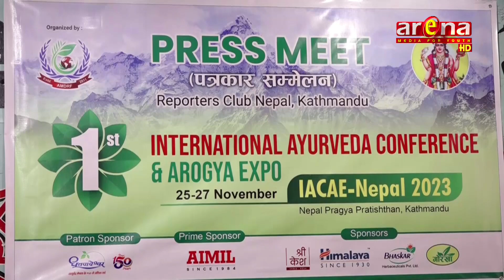आयुर्वेद सम्मेलन पत्रकार सम्मेलन